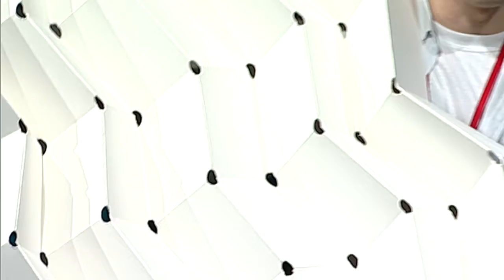EG4 Elias Halloran, origami inventor (10-82a)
Elias shows ingenious methods for making big things out of little things. Amazing origami. At EG4 (2010), Monterey.